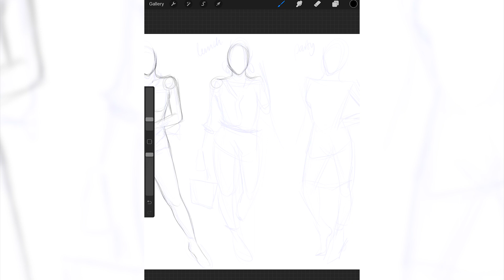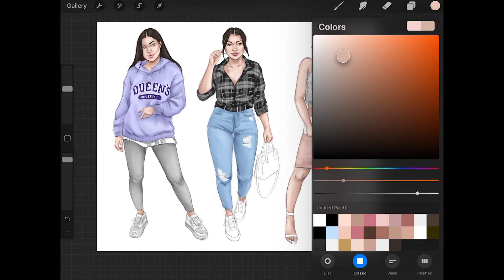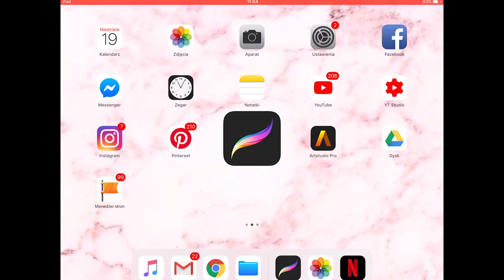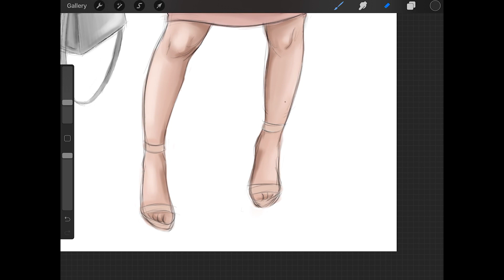FASHION SKETCHES IN PROCREATE- Speed Drawing ✍🏼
✏️  I'M USING IPAD PRO 10.5” WITH APPLE PENCIL AND PROCREATE APP